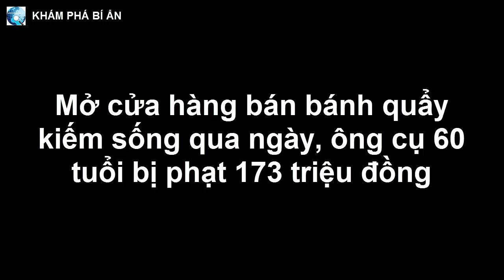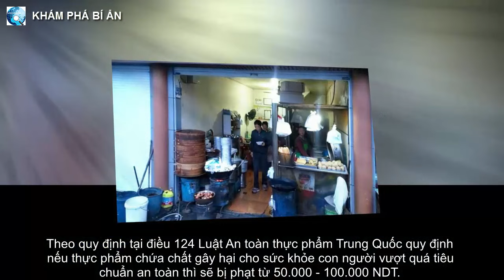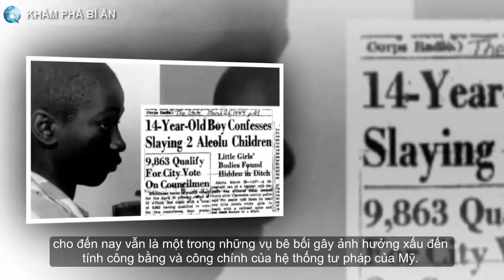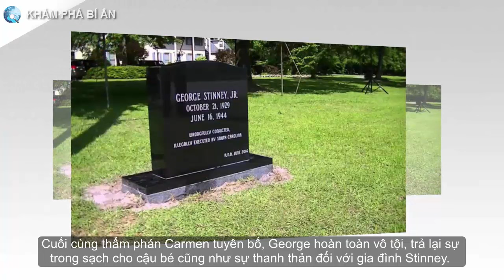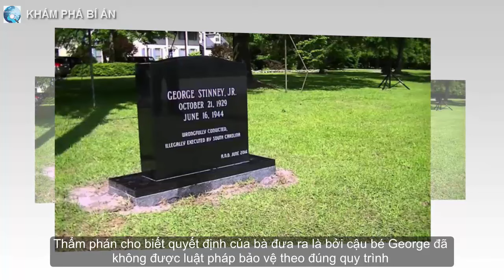Mở cửa hàng bán bánh quẩy kiếm sống qua ngày, ông cụ 60 tuổi bị phạt 173 triệu đồng